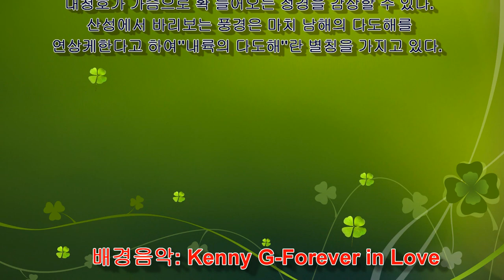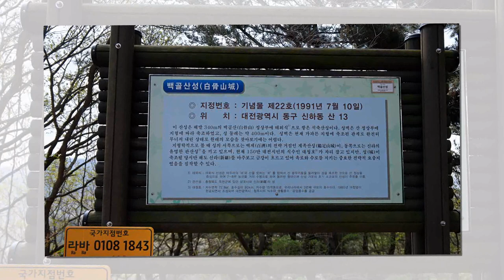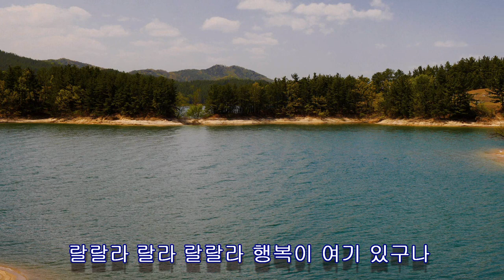▣ 대청호 오백리길 제5구간:백골산성 낭만길